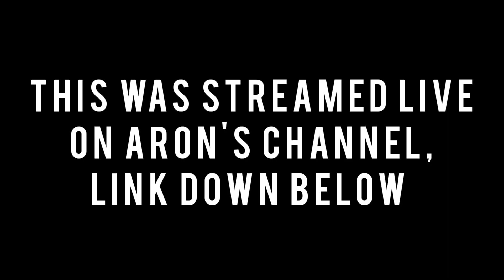Training Rooms Shenanigans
Just a little dumb fun he had the other day playing with the Training Room's, everything was done on Aron's stream and by him, I just merely took part, if you haven't checked his content out please do!